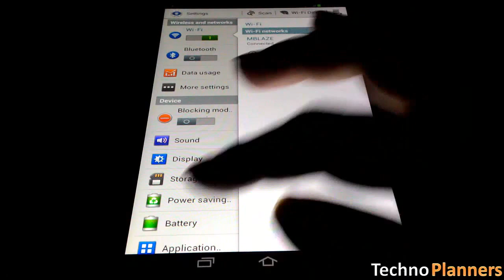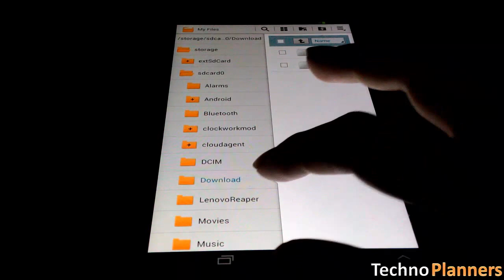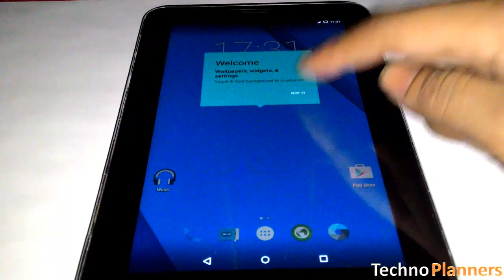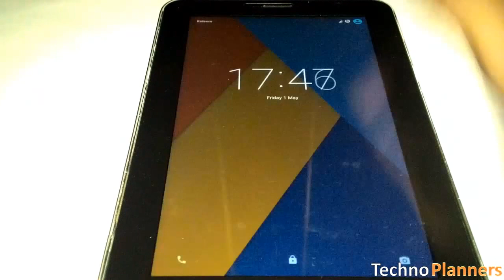How To Install Android 5.1 on Galaxy Tab 2 7.0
Hello Guys, In this video Tutorial we show you that How To Install Android 5.1 on Samsung Galaxy Tab 2 P3100/ P3110 and P3113.

Warning
Installing a custom ROM can be risky, especially if you don’t follow the tutorial step-by-step. You could wind up with a useless brick if you're not careful. Backup all of your data before getting started, neither Techno Planners nor I will take responsibility for any damages that might happen.